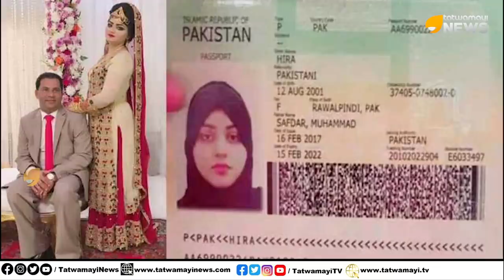കുമ്മനം ജയിക്കുമെന്ന് പ്രവചനം ...സിപിഎമ്മിന്റെ കള്ളവോട്ട് തന്ത്രം പൊളിഞ്ഞു | kummanam |cpm